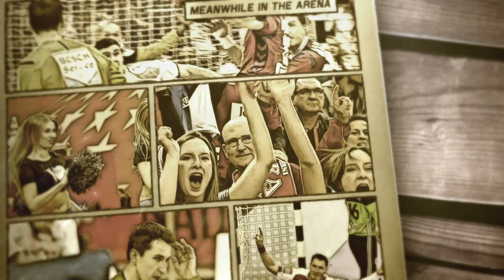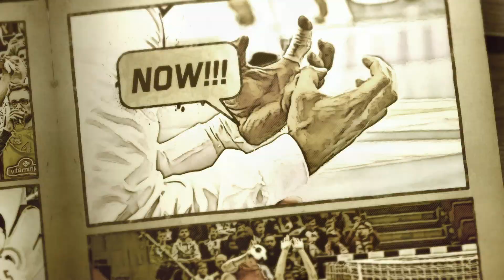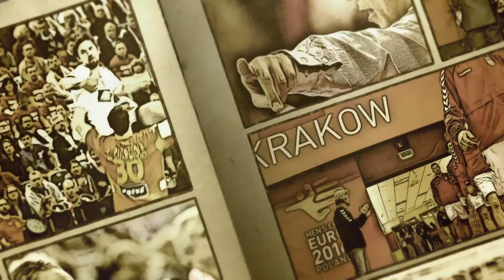See you in Croatia 2018 | Road to the Men's EHF EURO 2018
Excitement for the Men's EHF EURO 2018 is building early with this epic video created for the Qualification draw event in Dubrovnik, Croatia.
Discover the groups and playing times at ehf-euro.com